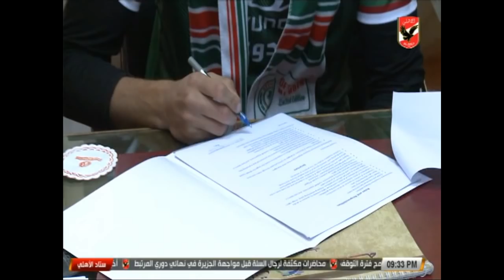أول تعليق لـ أحمد الشيخ بعد توقيعه للاتفاق السعودي: علاقتي قوية بـ الأهلي.. وهذا أكثر ما أحزنني